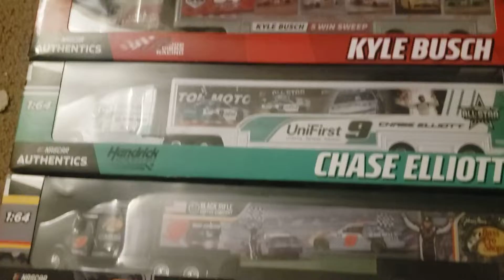Hotwheel,Nascar,Matchbox sealed collection!!!! I'm back!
I've missed you guys so much, I'll be posting more often glad to be back!!!